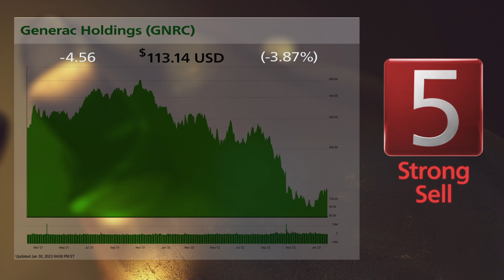Interactive Brokers (IBKR) and Generac Holdings (GNRC): 1/31/2023 Bull & Bear